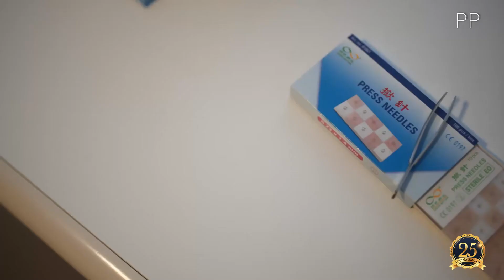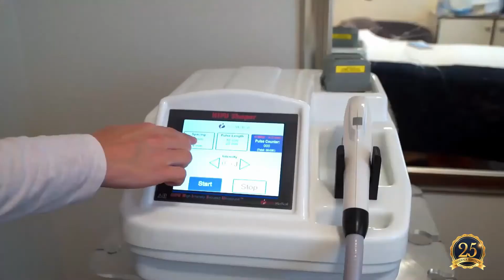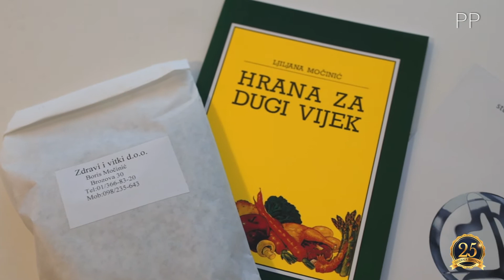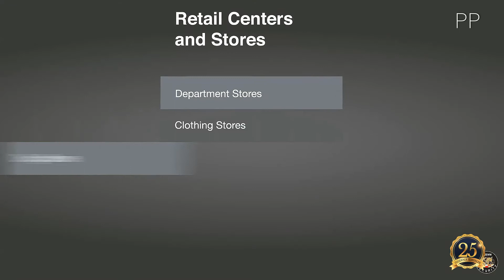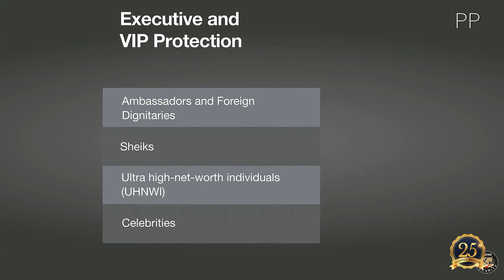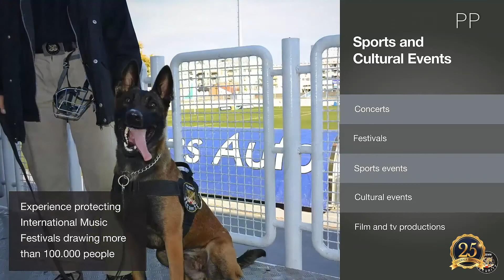SEZONA 2019/2020 ZAPRESIĆ 2 Zagrljaj Ljepote 08 24 11 2019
I danas vas slikom vodimo u Zaprešić, a također vježbamo uz Ljubu Pantović. Na kraju emisije u goste nam dolazi neponovljivi Dalibor Petko uz kojeg smo otkrili i koje sunčane naočale su IN ove zime